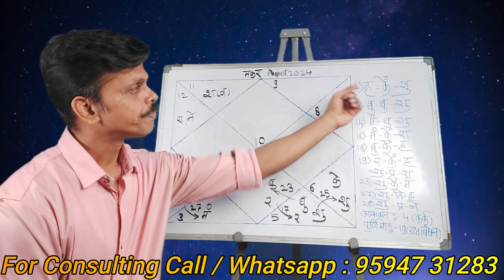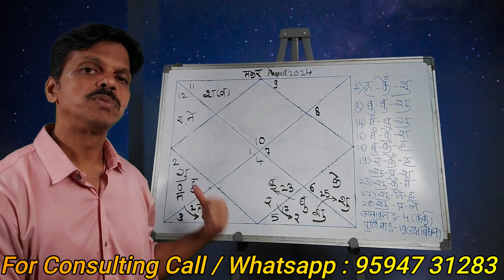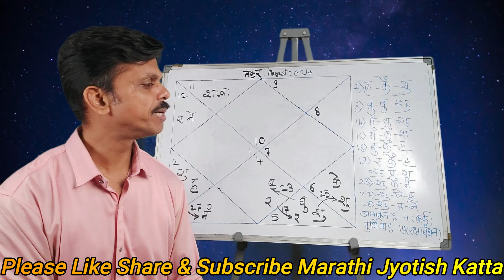Makar Rashifal August 2024